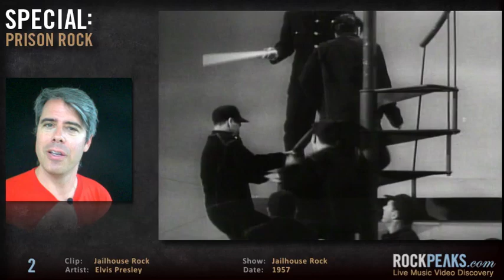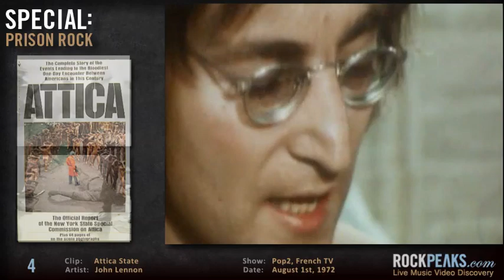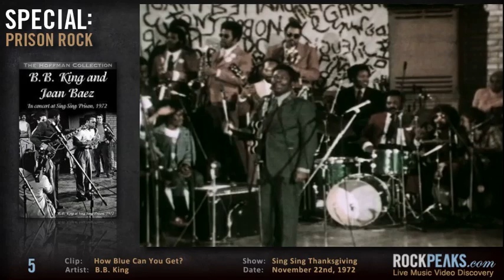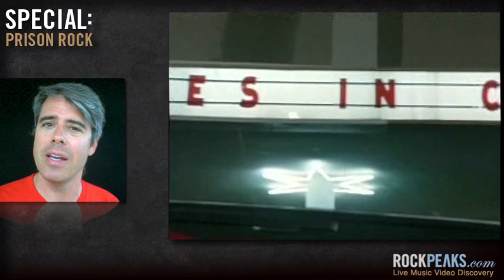Vlog 013 - Prison Rock | Presley | Cash | B.B. King | BTO | Steve Earle | Rick James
A Special Edition of the Vlog this week - we depart from our usual format to bring you an episode devoted to Prison Rock and the intersection of bad behaviour and outstanding music. With performances from Leadbelly (Goodnight Irene, from a 1935 newsreel); Elvis Presley and his classic Jailhouse Rock; Johnny Cash at San Quentin; John Lennon's angry Attica State performed on the French show Pop2, B.B. King at Sing Sing asking How Blue Can You Get; Bachman Turner Overdrive Take Care of Some Business in 1988 at the Saskatchewan Penitentiary; Steve Earle remains Unrepentant in MTV's "To Hell and Back" special from 1996. Plus a surprise performance from from funkster and sometime jail bird, Rick James.